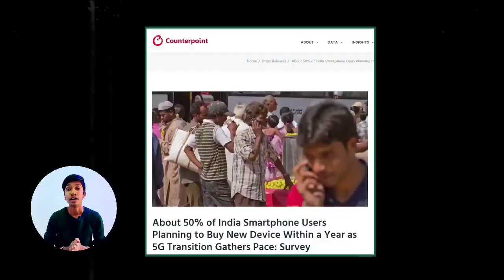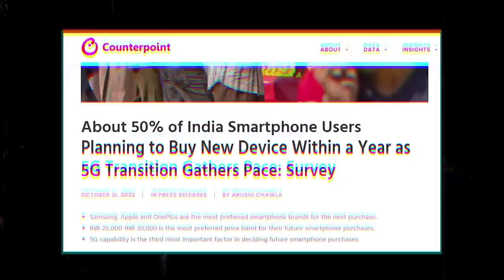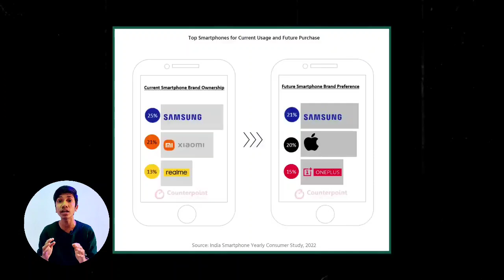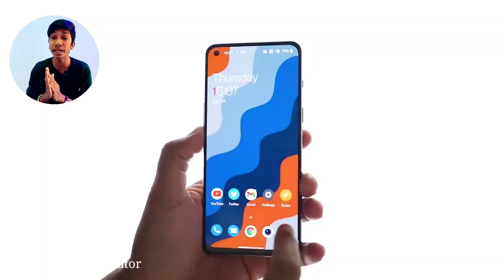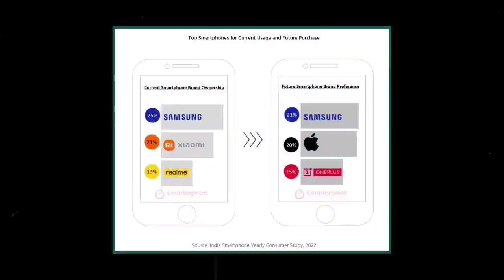Samsung Will Kill Realme & Xiaomi Market?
Your Quiries - Will Samsung Kill Realme/Xiaomi Market

\\\ \\\|||\\\|||\\\ TRUE INDIAN \\\|||\\\|||/// ///|🔴🔵🔴🔵🔴🔵🔴🔵🔴🔵🔴🔵🔴🔵🔴🔵🔴🔵🔴🔵                                       🔴🔵🔴🔵